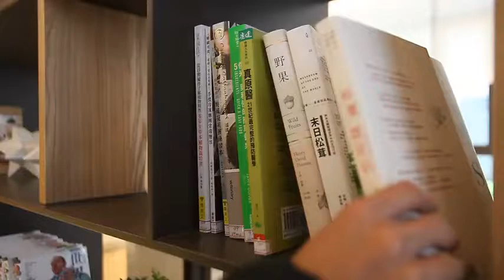令人驚艷文青風 圖書館變成熱門公設 | 蘋果新聞網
新社區不只硬實力競爭激烈，許多新社區也紛紛在公設圖書館下功夫，軟實力不能輸人；台中不少新屋就跟誠品、紀伊國等知名書店合作打造圖書館；而位在中國上海，則是直接把文青圖書館搬進了社區，看起來超豪華、超文青.